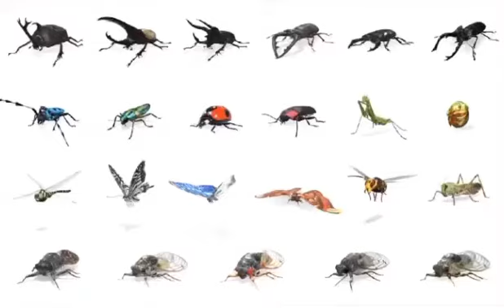Choose your fighter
Song: character select (super smash bros)